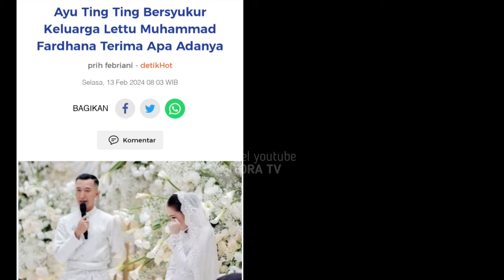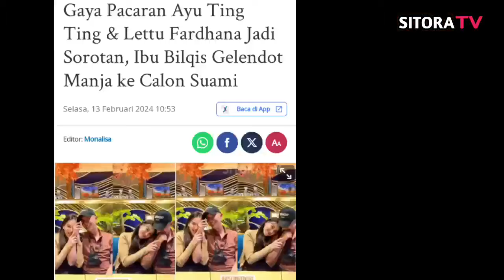ALHAMDULILLAH SAH !! Akhirnya Ayu Ting Ting Resmi Menikah, Wajah Bilqis Jadi Sorotan